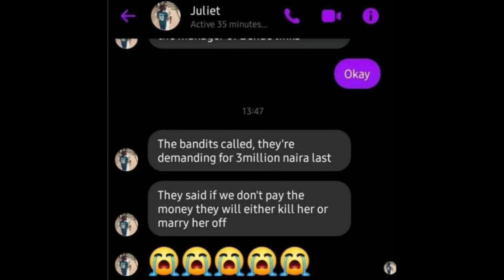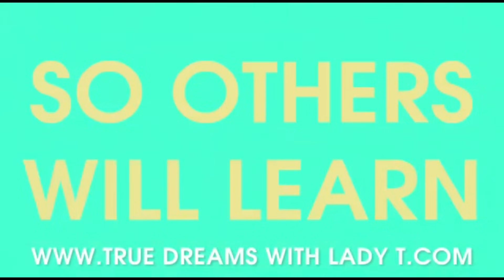See Waiting Dey Happen For Our Country Nigeria 🇳🇬